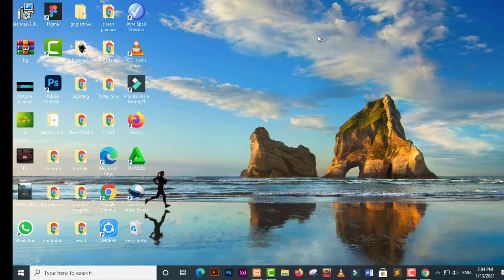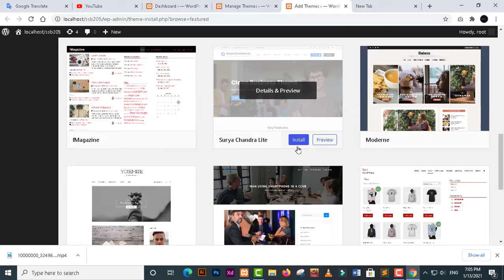How to add free themes in WordPress !!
It's very simple if you know. See how to add themes in WordPress. Then how to activate WordPress Themes .

Sorry if there are any spelling mistakes in the video.